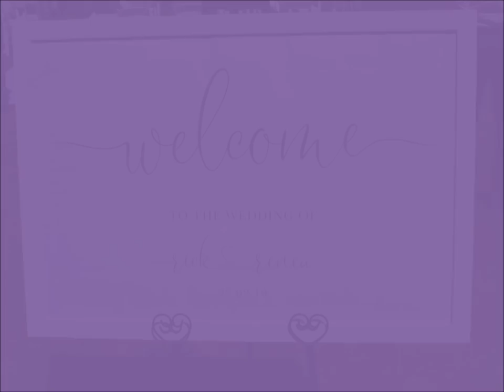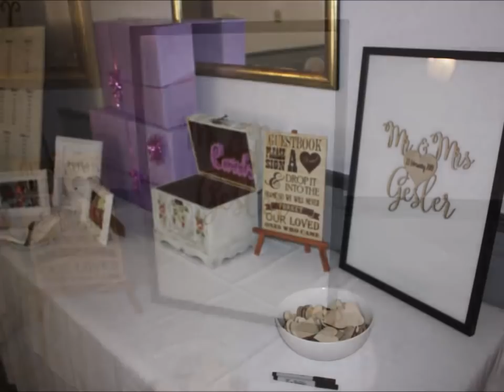The Wedding Of Rick & Rena Gesler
On Saturday The 23rd of February 2019 We had the pleasure in Djing and taking photos and video footage of the wedding ceremony and reception for the new Mr & Mrs Rick & Rena Gesler

Location:
Grindelwald Resort Tasmania

Dj For Ceremony & Reception:
DJ Giz

Photos & Video:
Photos By Lisa

Christine Perri - A Thousand Years.
Anthony W. Cater - All The Above.
Ryann Darling Featuring Cory Ard - Love For A Life Time.